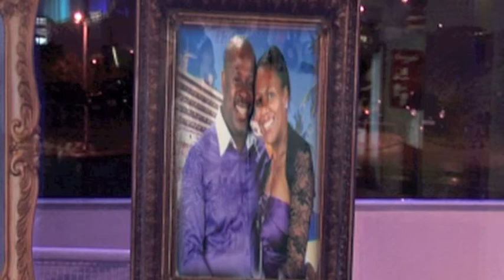MICHAELS 50th BIRTHDAY PARTY 70s THEME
MICHAELS 50th BIRTHDAY PARTY 70s THEME, VIDEO FILMED BY
BOBBY G FOR ALL YOUR PARTIES & SPECIAL OCCASIONS,